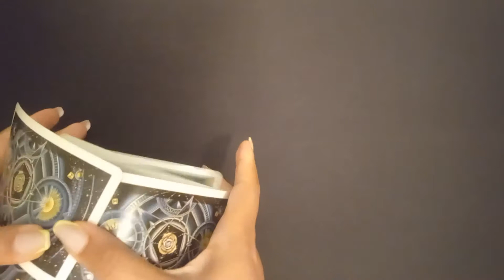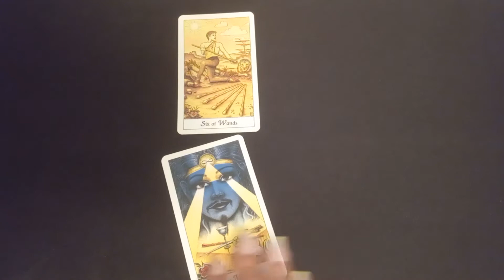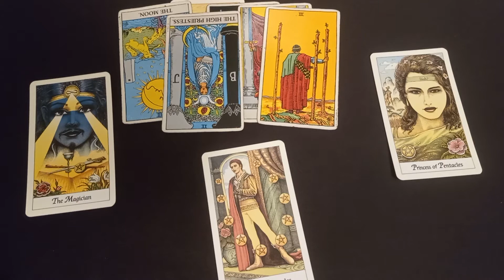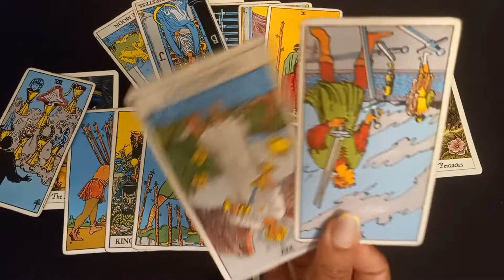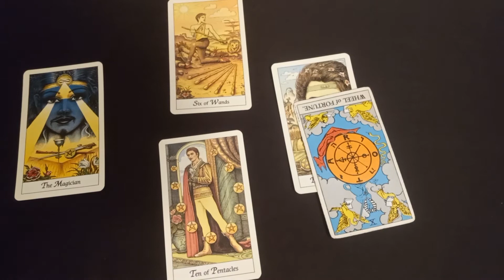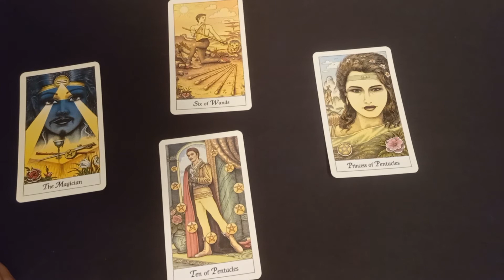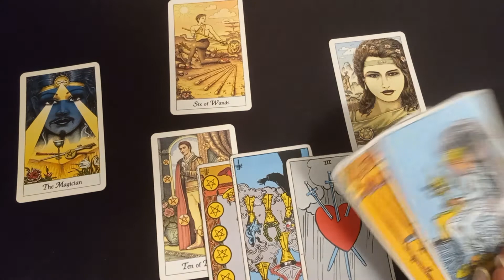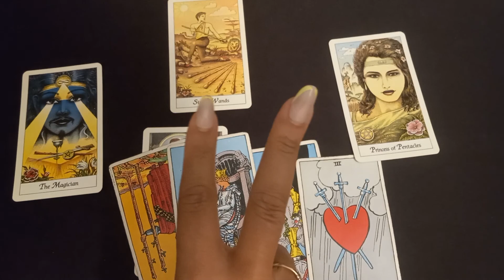Libra | You're more valuable than you think you are! | February Love Reading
Libra
LOVE READING

💥Decks: (Amazon)
Ryder-Waite Tarot
Cosmic Tarot